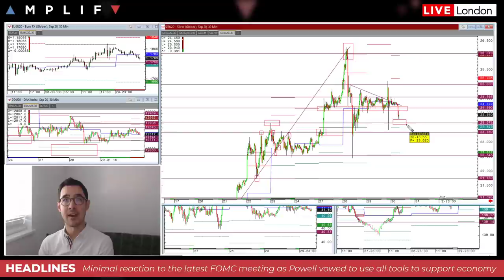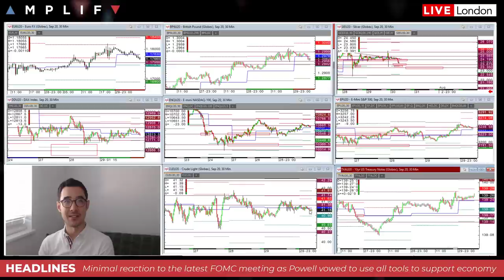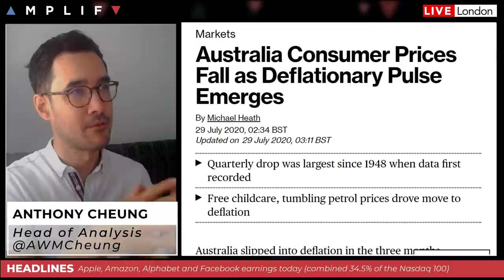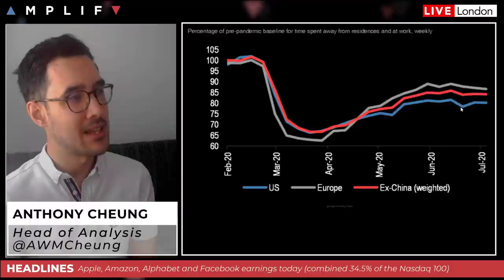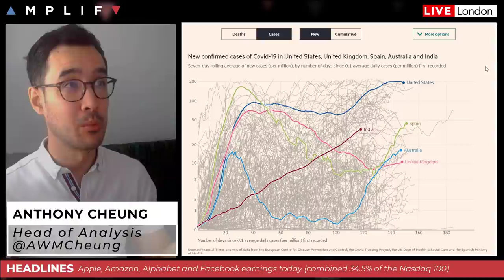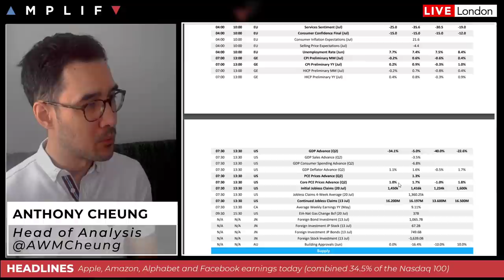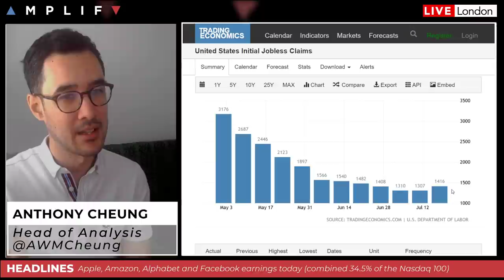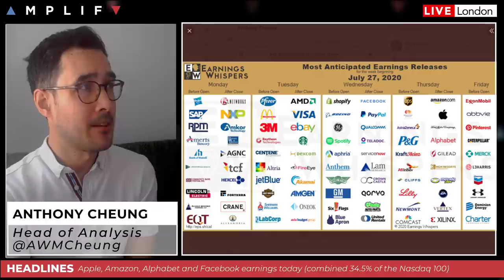US To Unveil the Worst GDP Report Ever Recorded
Market sentiment at the European open (00:00)
Fed sticks to whatever it takes mentality (6:40)
Australian CPI falls into deflation (8:36)
Update on the global COVID-19 situation (10:17)
Could a 2nd wave virus cap the upside in crude oil? (13:27)
Summary of the main calendar events for today including US Q2 GDP (16:43)
Apple, Amazon, Alphabet and Facebook all report after-market today (20:32)